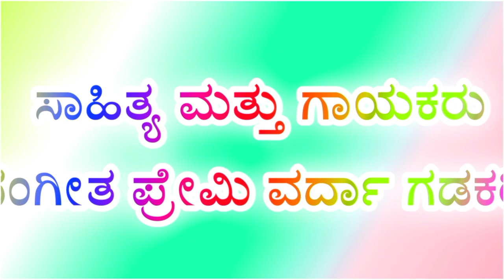quality tambaka tinaka kalatan || ಕ್ವಾಲಿಟಿ ತಂಬಾಕ ತಿನ್ನಾಕ || Varada gadakari || new Janapada song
ನಮ್ಮ ಜಾನಪದ ಹಾಡುಗಳನ್ನು ಕೇಳಲು ಸಂಗೀತ ಪ್ರೇಮಿ ವರ್ದಾ ಗಡಕರಿ ಇವರ ಜಾನಪದ ಗೀತೆಗಳನ್ನು ನಮ್ಮ ಯುಟ್ಯೂಬ್ ಚಾನೆಲ್ ಸಬ್ಸ್ಕ್ರೈಬ್ ಮಾಡಿಕೊಳ್ಳಿ ಮತ್ತು ಮೇಲೆ ಬರುವಂತಹ ಬೆಲ್ ಐಕಾನ್ ಕ್ಲಿಕ್ ಮಾಡಿಕೊಳ್ಳಿ ನಾವು ಯಾವುದೇ ಹೊಸ ಜಾನಪದ ಗೀತೆ ತಕ್ಷಣ ನಿಮ್ಮ ಮೊಬೈಲ್ ಸ್ಕ್ರೀನ್ ಮೇಲೆ ದಯವಿಟ್ಟು ಎಲ್ಲರೂ ಆದಷ್ಟು ಶೇರ್ ಮಾಡಿ ಸಬ್ಸ್ಕ್ರೈಬ್ ಮಾಡಿ ಲೈಕ್ ಮಾಡಿ ಇನ್ನು ಹೆಚ್ಚಿನ ಸಂಖ್ಯೆಯಲ್ಲಿ ನಮ್ಮ ಚಾನೆಲ್ ಬೆಳೆಯಲು ಪ್ರೋತ್ಸಾಹಿಸಿ ಮತ್ತು ಸಹಕರಿಸಿ ಎಲ್ಲರಿಗೂ ಧನ್ಯವಾದಗಳು
driving janapada song
NEW JANAPADA FEELING KANNADA SONG

🔸SONG                     :-  quality tambac tinaka kalatan Nina chintyaga

🔸 LYRICS.                 :- Abhishek
🔸 SINGING.              :- VARADA GADAKARI
🔸 EDITING                :-  BM EDITING
🔸 YOUTUBE.            :- BM EDITING
🔸 VOCAL MIXING   :- SURAKSHA RECORDING
        STUDIO HOSA HOSUR
🔸 SPECIAL THANKS:-  BASU GADAKARI
🔸 SUPPORT:-  JAY HANUMAN FRIENDS
      GROUP
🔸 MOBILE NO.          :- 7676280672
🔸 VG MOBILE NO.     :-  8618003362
🔸 BUSINESS AND PROMOTE :-